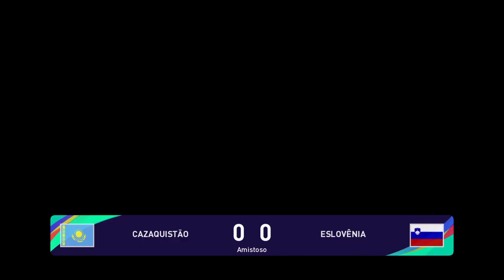KAZAKHSTAN vs SLOVENIA LIVE UEFA NATIONS LEAGUE 2024 LIVE MATCH